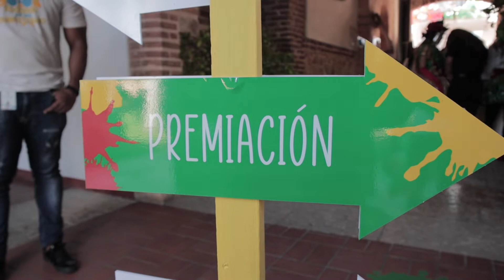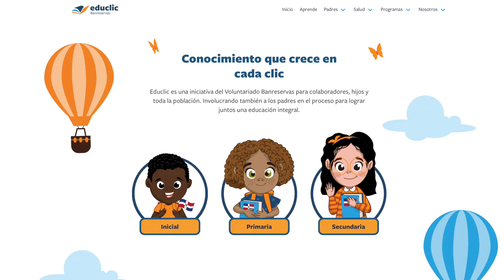¡Vuelve nuestro tradicional Concurso de Pintura Infantil Navideño!